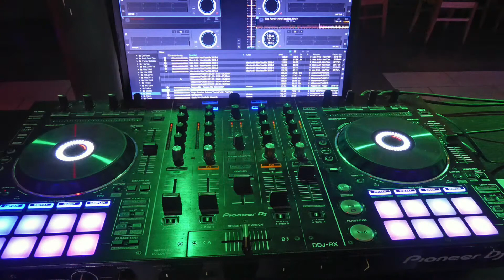Grandmixer DXT Interview #26 Chasing The Impossible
Join This segment for the Grandmixer DXT Interview, the hip hop legend who transformed the way we see the turntables and the art of being a DJ forever. Heralded as an innovator by many, DXT was the artist who performed the iconic "scratching" technique with the turntables on the Grammy Award Winning song, ROCKIT by Herbie Hancock. Always pushing the boundaries of hip hop music, his ongoing story resonates with all of us who Chase The Impossible dream that we know we're meant for!

M-Track 2X2M C -Series, Professional studio-quality recording interface
LCT-240 Pro, multi-purpose professional microphone for podcasts
Shure SM7b, dynamic vocal microphone
Elgato Cam link 4K Adapter
Elgato Stream Deck, Live Content Creation Controller
Canon EOS M50, Mirrorless Vlogging Camera Kit w/ EF-M 15-45mm Lens
Canon EOS M Series EF-M 22mm f/2 STM Wide-Angle Lens
PHOPIK Softbox Lighting Kit 2X20X28
Lume Cube Panel Mini